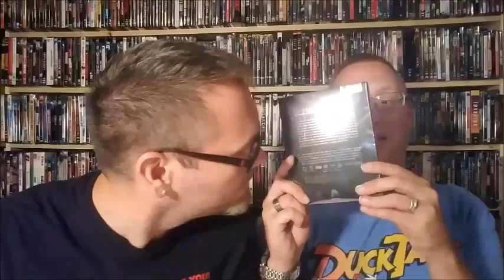Episode 125 - The Changeling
This week, the Stoopid Movie crew watches one of Adam's favorite movies! Can it hold up to what we remember?